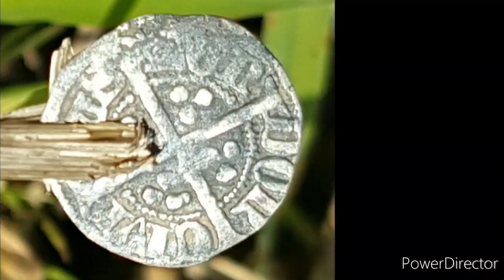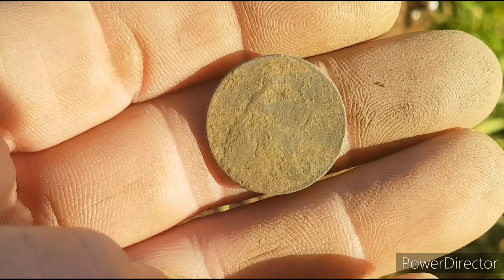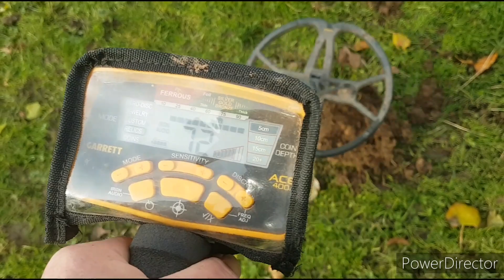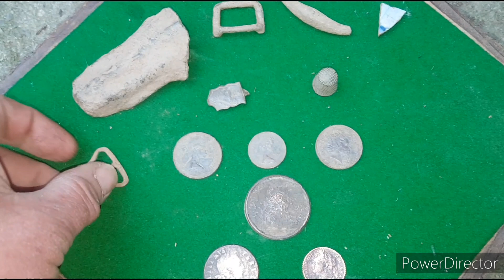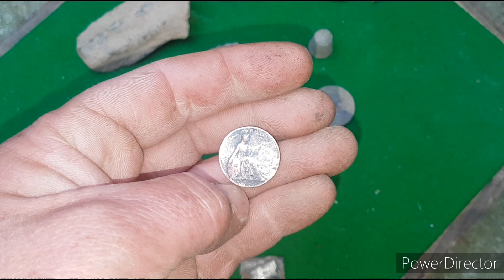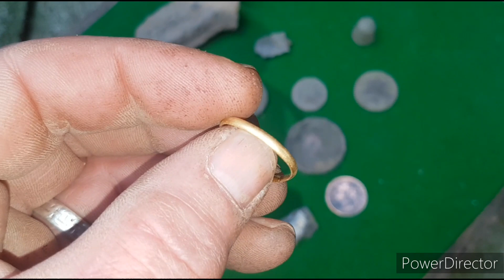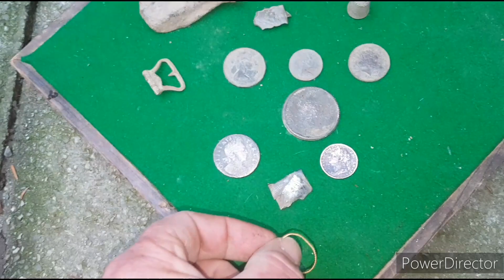GOLD Georgian Wedding Ring and Silver Thimble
After 3 long years of waiting I'm back on the GOLD again and what a belter of a find it is.